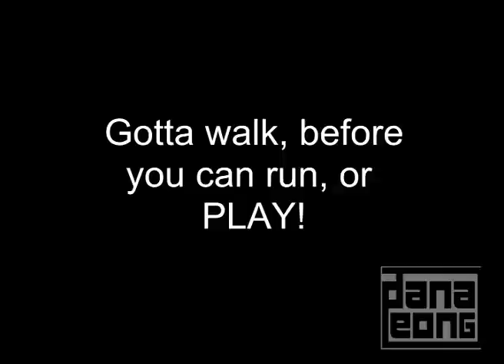DANA LEONG "Air Trombone" preview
Dana Leong creates music for and prepares to play it from the air.